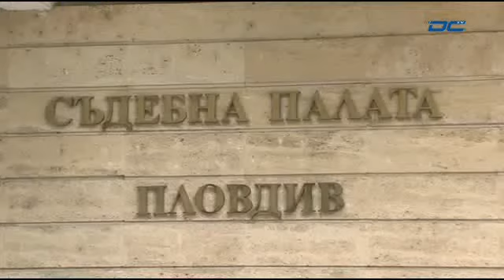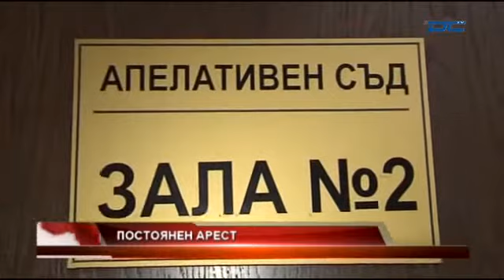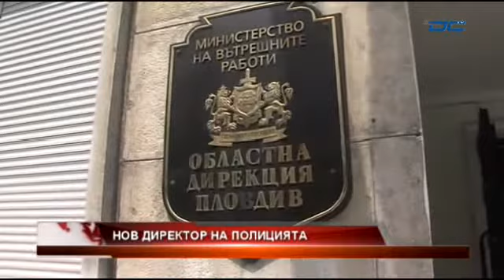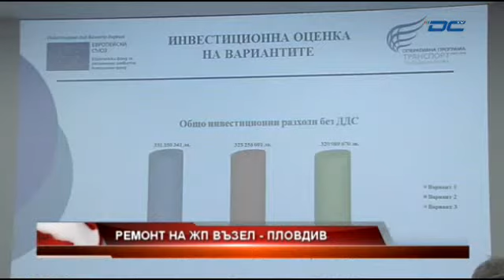Новини - Вечерна емисия - 20.08.2015